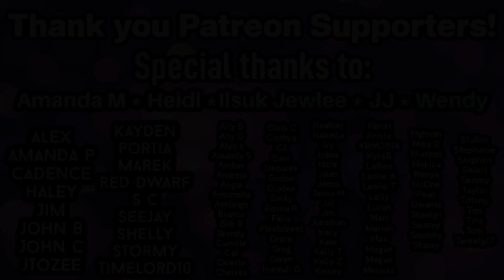Is the Malec romance over?! | First time watching SHADOWHUNTERS 1x9 REACTION 'Rise Up'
This is my reaction to Shadowhunters 1x9!

Instagram.com/teatimewithtravisowen